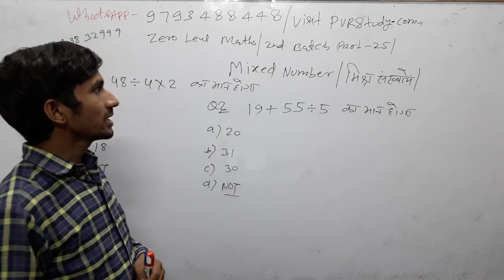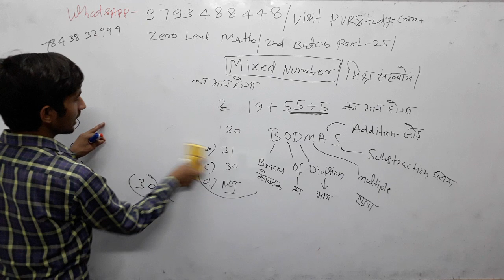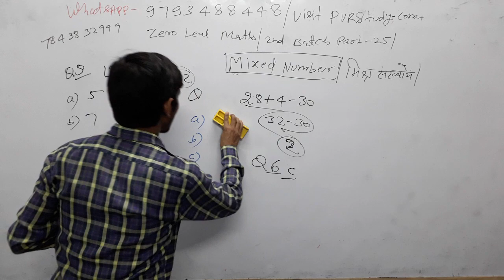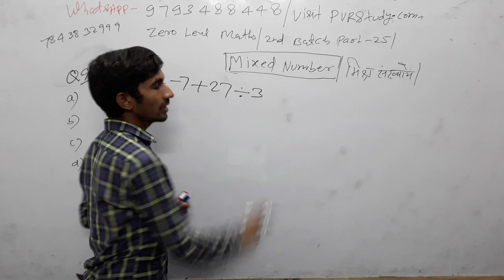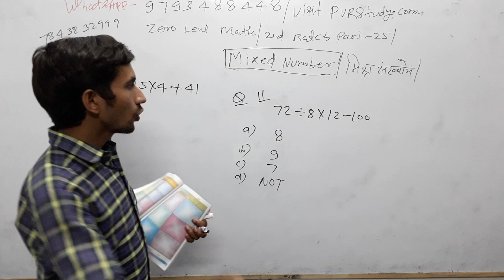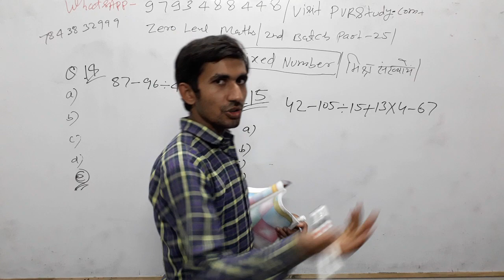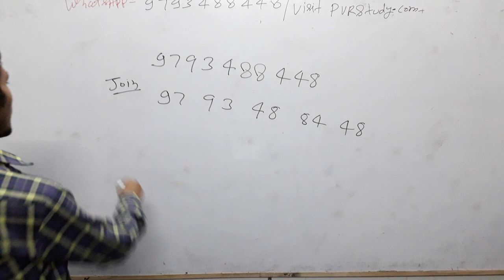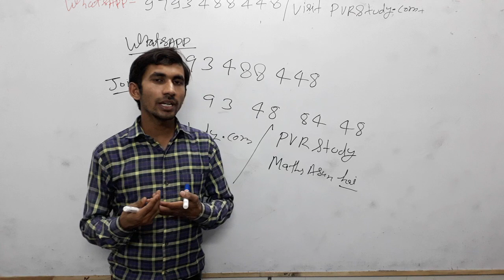7:00Pm✔Zero Level maths|🍎Part_24💖Basicmath|guna,पढ़ाते नहीं सिखाते हैं🙌bodmasrule